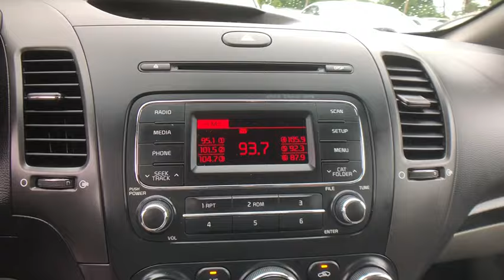2016 Kia Forte Danbury, Newtown, Ridgefield, Brookfiels, New Fairfield, CT K2096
Used 2016 Kia Forte available in Danbury, Connecticut at Danbury Automotive. Servicing the Newtown, Ridgefield, Brookfiels, New Fairfield, CT area.
2016 Kia Forte 4dr Sdn Auto LX - Stock#: K2096 - VIN#: KNAFK4A64G5541965

Danbury Automotive
100-102 Federal Road

Kia Certified Excellent Condition ONLY 40455 Miles! EPA 39 MPG Hwy/26 MPG City! PRICED TO MOVE $700 below NADA Retail! Bluetooth READ MORE!br /br /KEY FEATURES INCLUDEbr /Satellite Radio iPod/MP3 Input Bluetooth CD Player. MP3 Player Keyless Entry Remote Trunk Release Steering Wheel Controls Child Safety Locks. Kia LX with Aurora Black Pearl exterior and Gray interior features a 4 Cylinder Engine with 145 HP at 6500 RPM*. Serviced here Non-Smoker vehicle. br /br /EXPERTS ARE SAYINGbr /Edmunds.coms review says Seat comfort front and rear in the sedan is very good and even 6-foot adults should be comfortable sitting in back.. Great Gas Mileage: 39 MPG Hwy. br /br /PRICED TO MOVEbr /This Forte is priced $700 below NADA Retail. Approx. Original Base Sticker Price: $17700*. br /br /PURCHASE WITH CONFIDENCEbr /10-year/100000-mile limited powertrain warranty 150-point vehicle inspection 10-year/unlimited mileage roadside assistance 12 months / 12000 miles of Platinum Comprehensive coverage Vehicle history report Towing/rental car/ travel coverage br /br /Vehicle price includes Dealer Finance Rebate of between $500-$750 dollars. This rebate is only available to finance customers. Customers paying cash are not eligible for this discount and vehicle price is subject to change. See dealer for full offer deta Pricing analysis performed on 6/6/2019. Horsepower calculations based on trim engine configuration. Fuel economy calculations based on original manufacturer data for trim engine configuration. Please confirm the accuracy of the included equipment by calling us prior to purchase. br /
Power Steering,Power Windows,Power Locks,Power Mirrors,Clock,Digital Info Center,Tilt Steering Wheel,Telescoping Steering Wheel,Steering Wheel Radio Controls,CD Player,Satellite Radio,Passenger Airbag,Side Airbags,Keyless Entry,ABS Brakes,Traction Control,Dynamic Stability,Intermittent Wipers,Rear Defogger